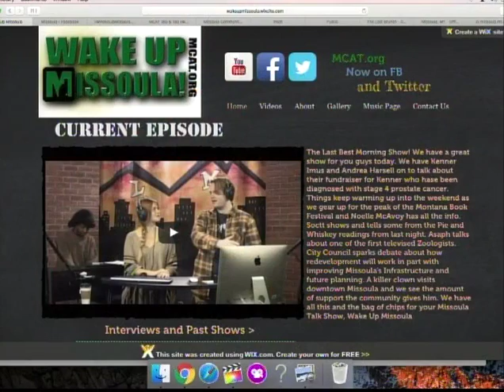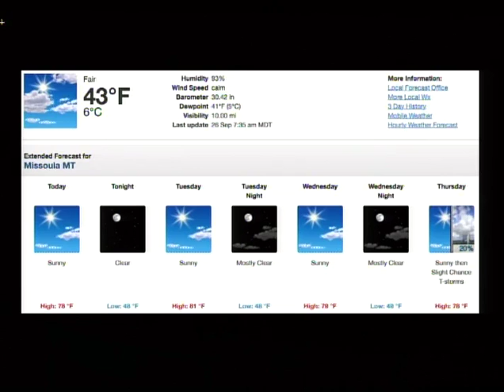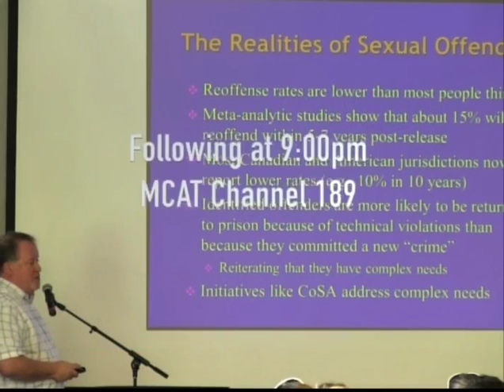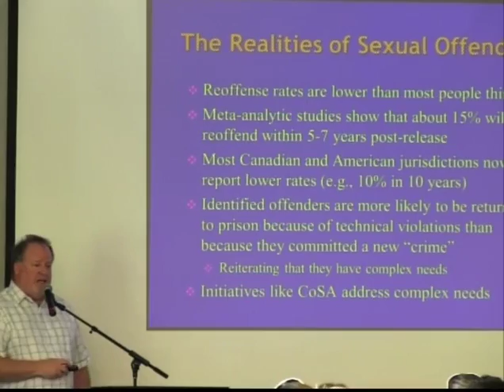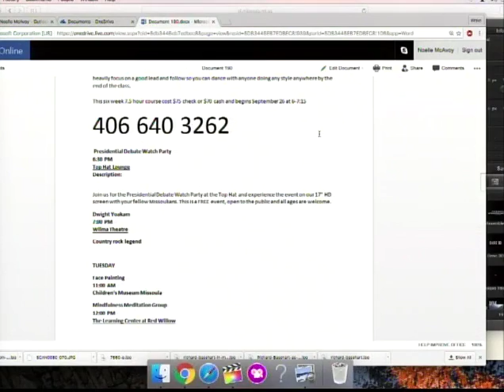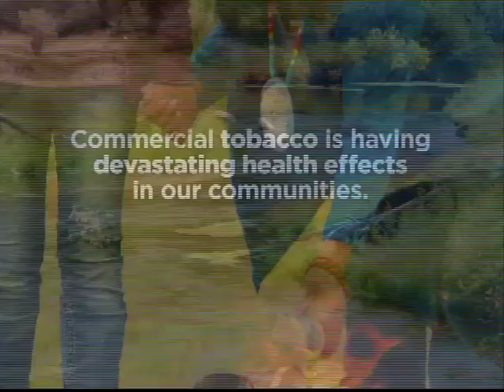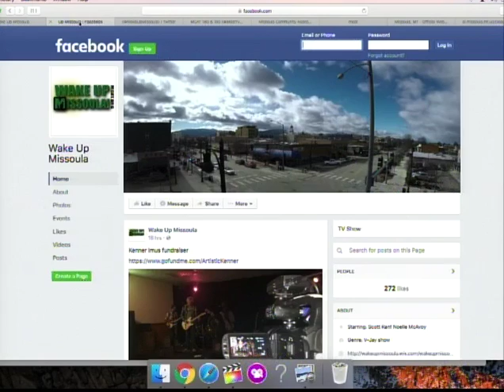Wake Up Missoula 09-26-2016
The Last Best Morning Show! On today's show we hear the final installment of Tales From The Weekend from Scott, which will return again sometime in 2017.  Noelle has a few trending news stories as well as community events for your Monday and Tuesday. Then we are whisked away as Asaph's musical notes takes us on a Voyage to the Bottom of the Sea. We end the show without Scott because he has some important business to attend to (or whatever) but we do hear from our sports guys Kempson Cross and Cole Johnson about high school football teams, stats and wins. Tune in on Wednesday, live at 8:00 on channel 189 for an interview with Missoula Aging Services and to play our favorite segment, Hallmark or Bullmark.